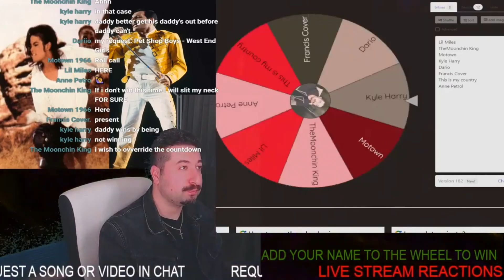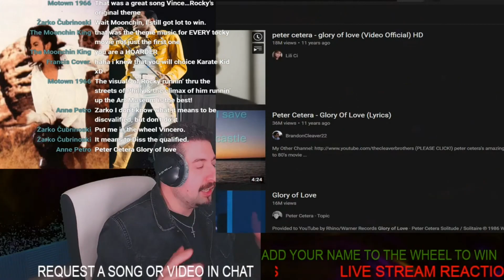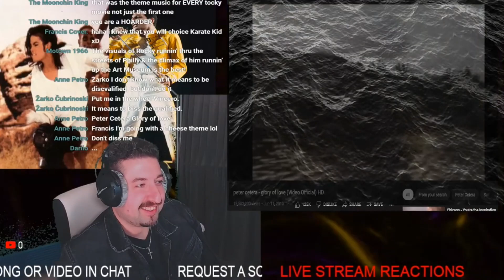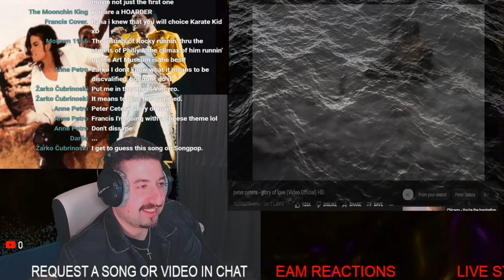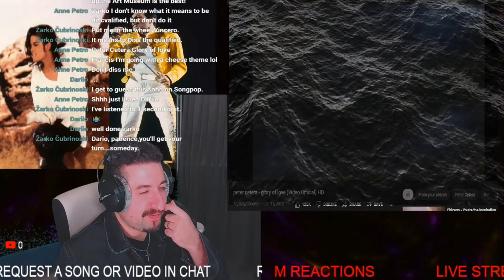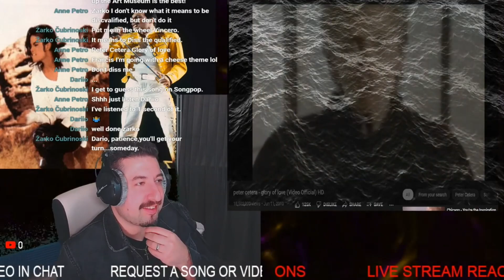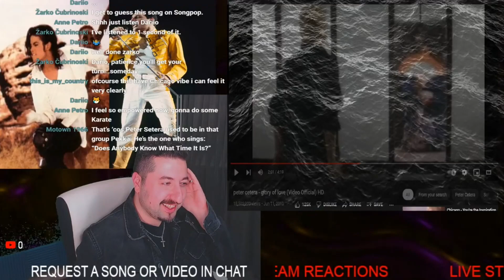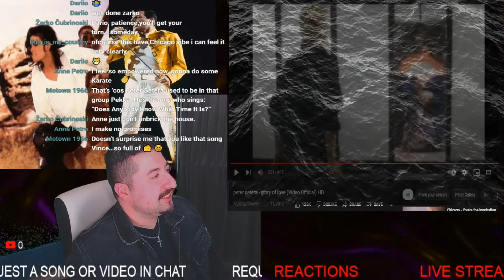BACK TO THE 80S - PETER CETERA - GLORY OF LOVE Reaction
AI Artificial Intelligence is about to take complete control over earth

Luni is equipped with a hand gun ready to shoot up all the robots taking over the planet.

Platforming combined with old school shoot em up arcade style.